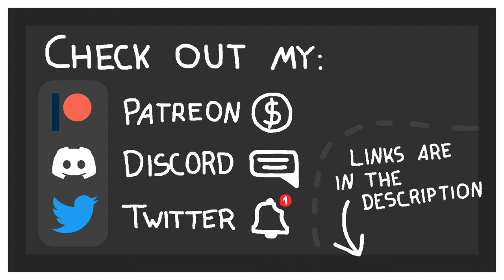War.exe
"I know not with what weapons World War III will be fought, but World War IV will be fought with sticks and stones."
~Albert Einstein

Video is a satire. It shows past and possible future conflicts in a humorous way - countryballs animation

Countries included: France, Germany, Poland, USSR, USA, China and Czechoslovakia
There also are: Belgium, 4ball (Prehistoric countryball in post-apocalyptic version), NATO and Austria

Countryballs animated - meme video about... random geography things 🌎
Global conflicts presented in a meme polandball animation